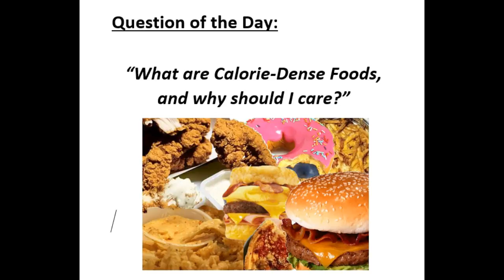What are Calorie-Dense foods?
What the heck are "carlorie-dense' foods. and why should i care about it??

We are NOT your typical doctor's office.  Be prepared for a practice that CARES about you!  We WILL help you, and you will be happy you met us!

We are a multi-specialty physical medicine practice that focuses on musculoskeletal and injury conditions, as well as Medical Weight Loss. Our integrated team of providers include physicians, physical therapists and weight loss experts.  We have provided care for the Silver Spring MD and Greater Washington DC area for over 15 years with a combined experience of over 75 years in provider care years!
Our goal is to help you achieve your healthcare goals quickly and efficiently. Most of our patients come to us from either doctor or friend's referral, and that means we keep our patients happy with great results.

★ We accept SAME DAY appointments!

We are located at:
11301 Amherst Ave., #102
Silver  Spring MD 20902

★ just across from the Wheaton Metro Red Line stop